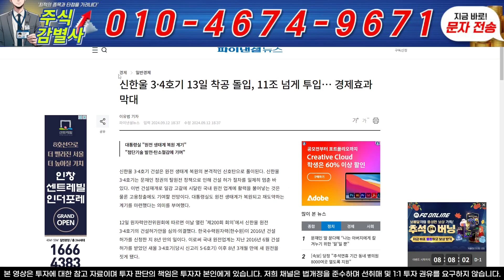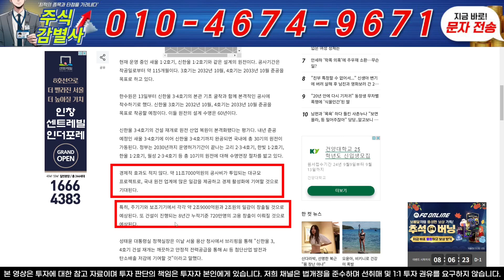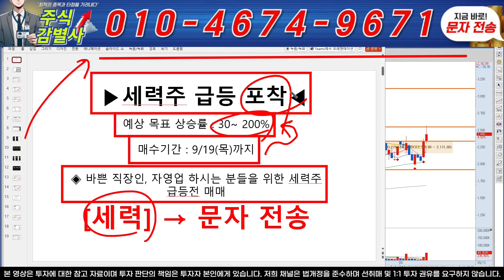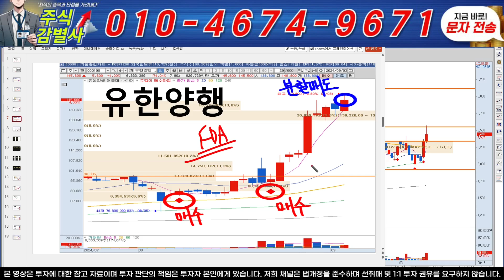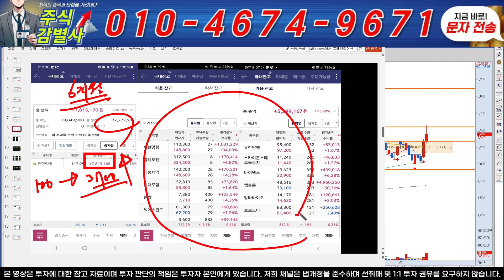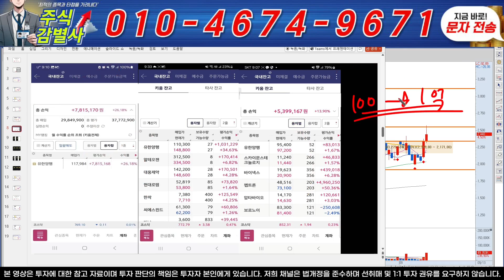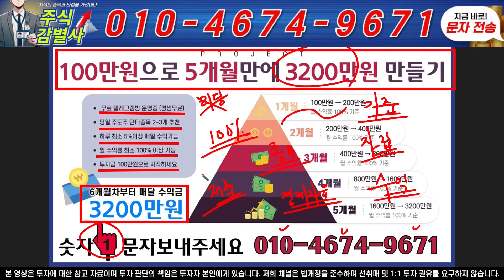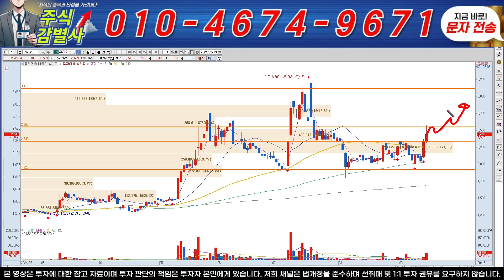♦️[우리기술 주가 전망]♦️추석긴급! 윗꼬리 양봉 매집의 진짜 의미!? 이 내용 모르시면 손해보시겁니다 우리기술 주주 필수 시청!! 강철중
텔레그램 입장 : "1" 문자 발송후 링크받아가세요.